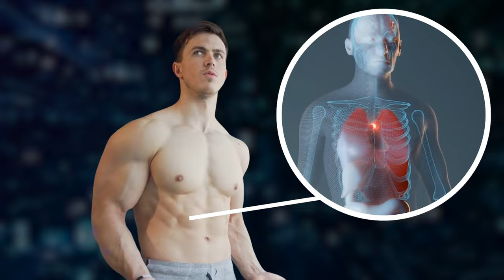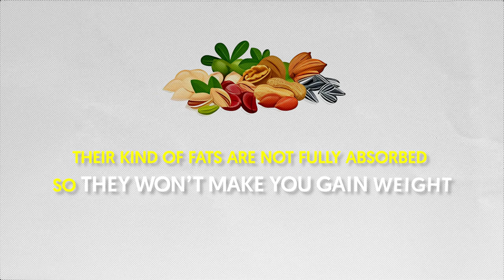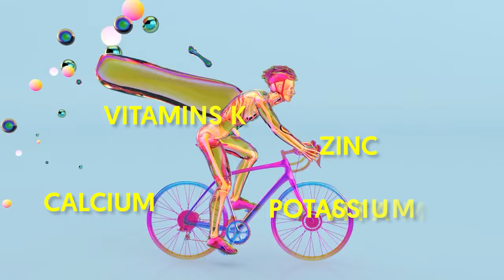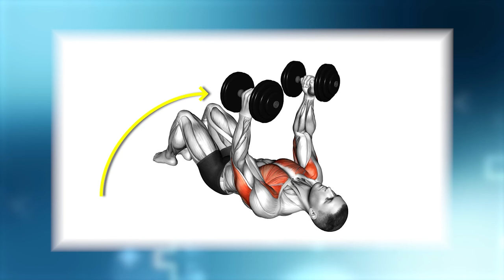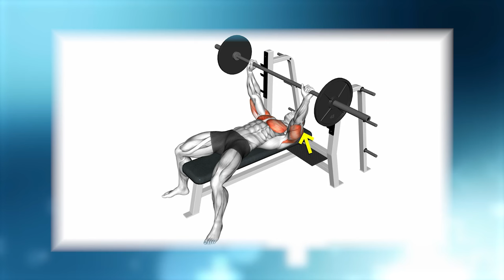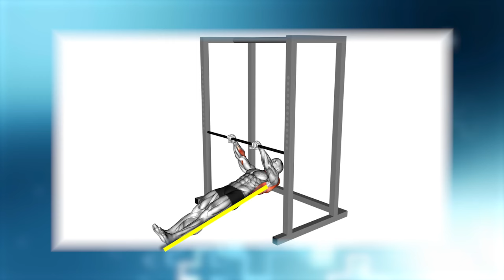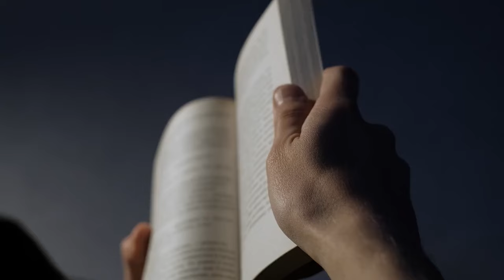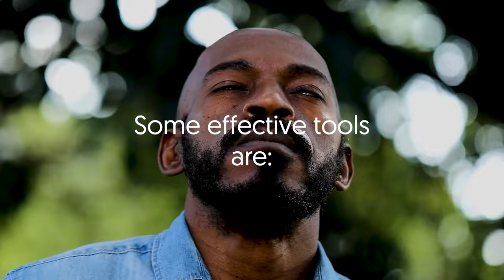How to Get a Body Better Than 99% of Men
In this video, I want to talk about 3 crucial things you need to master if you want to be in that top 1%. You can diet all you want, hit the gym as much as you like, but if you REALLY want to get a body better than 99% of other people, you can’t just spin your wheels doing the same thing over and over.

My definition of a perfect male body is one that has an aesthetic visual appeal but is also healthy inside on the inside.

You can have the most attractive body but it won’t stay for long if your health isn’t in a good place.

Hence, the importance of a well-balanced, nutritious diet.

This will not only result in keeping fat to a minimum, but also clearer, healthier looking skin, giving you that glow.